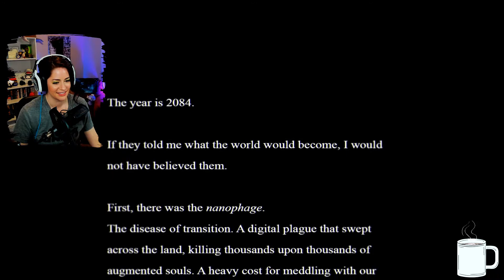TWITCH HIGHLIGHTS | #4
Highlights from my Twitch streams!

MEET THE CAPTAIN_

You down with KPP? Yea, you know me!

My name is KatiePetersPlays, I'm a proud born and raised East Coast kid who lives out West now. I love coffee. I love horror games. I love space. And I love hanging out with all of you. I stream on Twitch!

SAY HELLO_

RECORDED BY katie peters
& EDITED BY katie peters & zcotticus